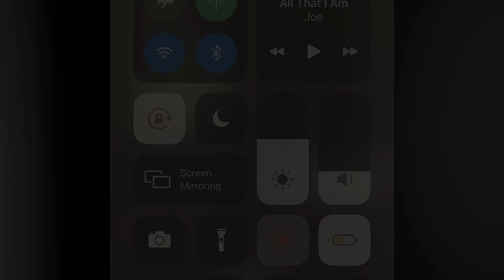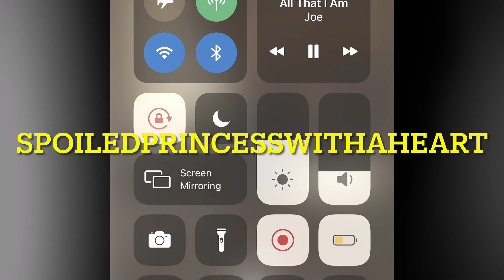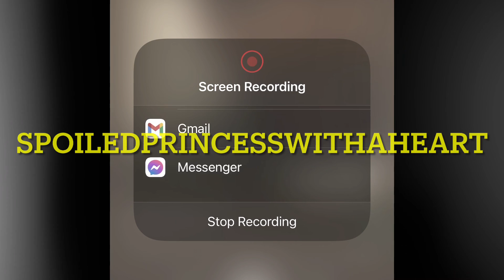(JOE*). All that I am. music from my SPOTIFY* music app. 🎶🎶🎶*SPOILEDPRINCESSWITHAHEART*.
this is a compilation (p) 2008. RCA/JIVE LABEL GROUP A UNIT OF SONY MUSIC ENTERTAIMENT.